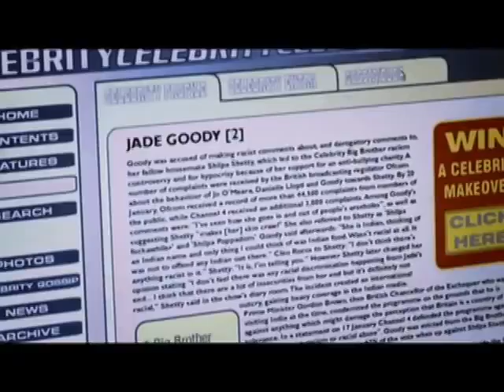Good Arrows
Feature written and directed by Irvine Welsh